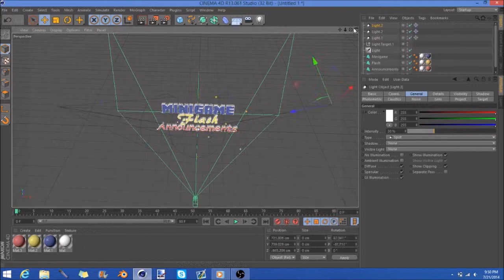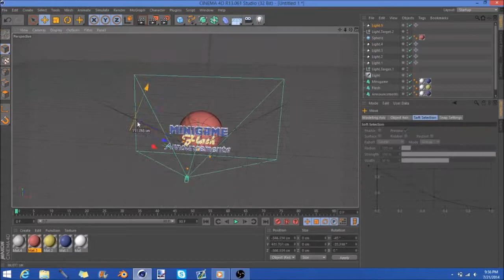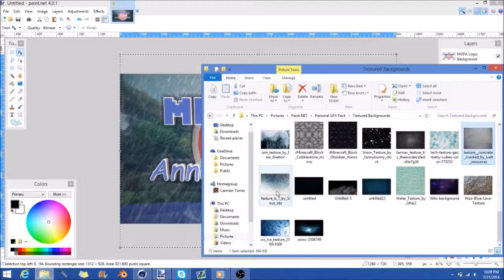Speed Art | Minigame Flash Announcements Thumbnail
Hey Peeps! In this speed art I made my new thumbnail for my Minigame Flash Announcements series. If you haven't watched Minigame Flash Announcements yet make sure to drop by and leave some feedback! Hope you enjoy!
Programs Used:
- Cinema 4D
- Paint.NET